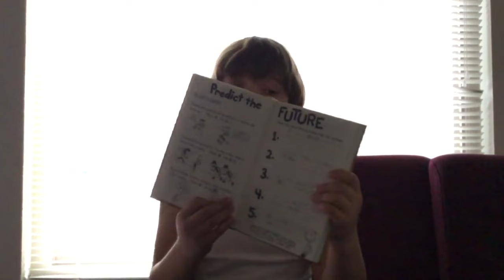WIMPY KID DO IT YOURSELF part 1 --- Book review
Hey Youtube! How is it going?
In this video I'm puting my 0.1$ into the topic of the Book reviews of the Wimpy Kid Series.

I'm super glad I've read this book as it inspired me to write my own book. It's called "The Zombie's Gate".